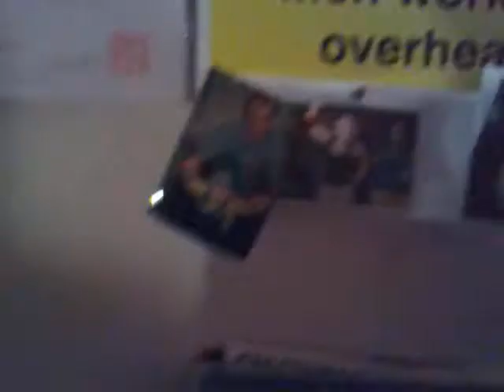Hardcore ; children of the night ...... jasons loft 17-01-2009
An old hardcore classic . . .featuring ...
Ellie...
Jason &
Knighty . . . .check it out !